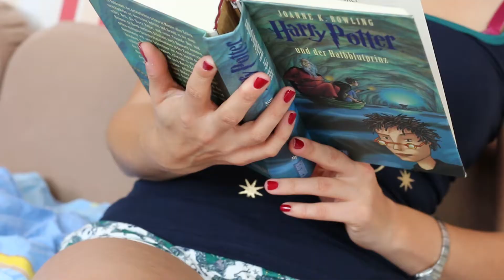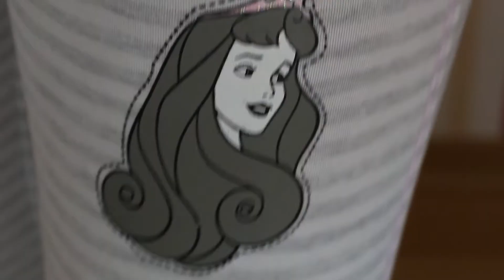Primark/Pyjama LOOKBOOK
BITTE HD! ;)

♥♥♥♥♥♥♥♥♥♥öffne mich♥♥♥♥♥♥♥♥♥♥

heute habe ich für euch das Lookbook zu den Pyjamas aus Maras und meinem ultimativen Pyjama Haul :D
Viel Spaß! :)
Eure Mirja :*

WELCHER PYJAMA GEFÄLLT EUCH AM BESTEN?

gefilmt mit der Canon EOS 70D

Teilen meines Videos auf Facebook, Twitter oder anderen eurer Social Media Seiten ist selbstverständlich mehr als erlaubt!!! ;)